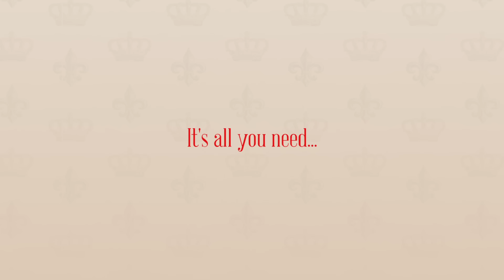STEPH & DOM'S GUIDE TO LIFE - Christmas message - Hodder & Stoughton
Hi, Steph and Dom here ... Yes that's right, the posh couple from Gogglebox. We're here to tell you about this nifty little book we've done. In handy reference form the book contains our unique take on how to get the most out of pretty much everything life throws at you. Now before you think to yourself 'doesn't a book have to be more than one page long to actually be a book?' we'd like to reassure you we've learnt loads actually! Admittedly we've learnt most of it by accident ... but the point is, we would like to share it with you! Through the medium of hilarity we'll show you everything from how to make an Irish coffee without having a mental breakdown to learning how you and your partner can grow young together and endure more fun than you ever thought possible. Anyway, it's a bloody useful little thing with all the wisdom we've collected over the years - so sit back, pour yourself a drink and let us be your booze consultants, your style gurus, your pub lunch professionals and your maverick marriage counsellors. Chin chin x